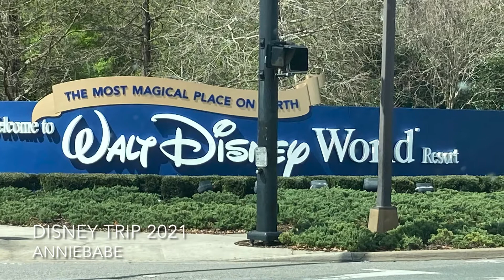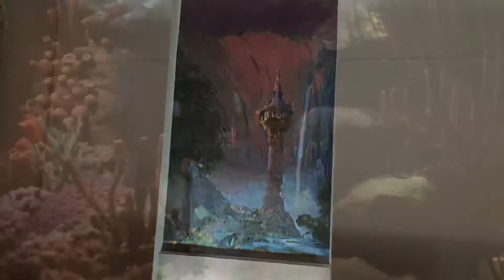Disney World Vacation Vlog Winter 2021! Last Minute Planed Trip!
This was a very last minute planed trip to Disney World!
I am so glad That I was able to do this with my family after the year I was having! I didn't have to much memory space to vlog since this was so last minute but I hope you all enjoy just the same!
I will talk to you all soon in my net vlogs!

Send me mail here:
Annie